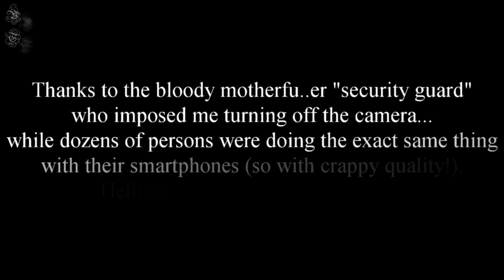Emperor - "The loss and curse of reverence" (live Bergen 2022 / Beyond the Gates X)